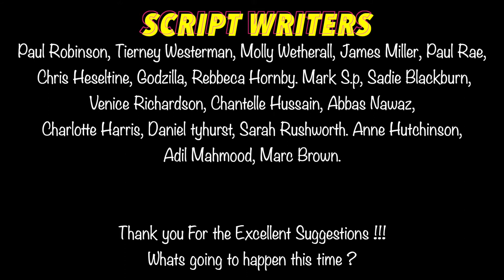Spikes Salon Episode 8